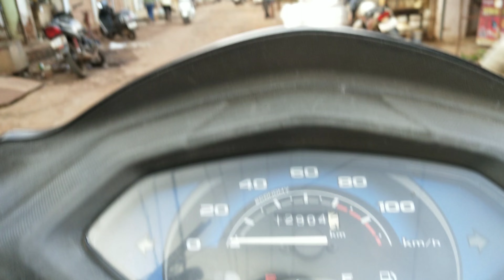So Excited To Meet Someone / Aloo Matar Ka Pulao /